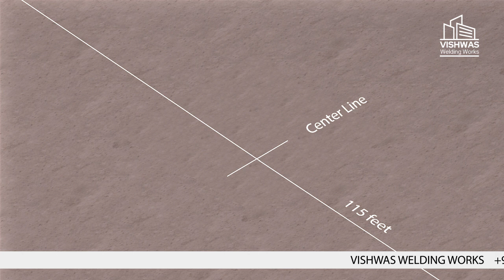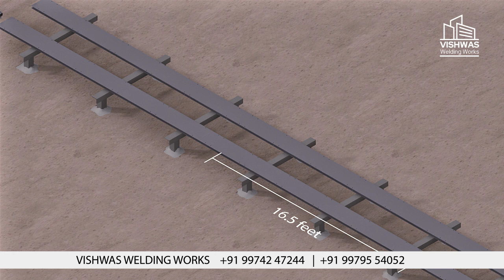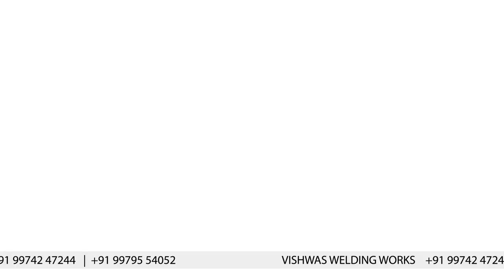बाउंड्री वॉल पोल लाइन मोल्ड | विश्वास वेल्डिंग वर्क्स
विश्वास वेल्डिंग वर्क्स।
मैन्युफैक्चरर ऑफ़ फोल्डिंग वॉल मोल्ड, एन्ड मेकिंग मोल्ड एस पर ड्राइंग।
प्लॉट नंबर -36, वेगाडी (जी.आई.डी.सी), जामकंदोरना रोड, धोराजी, राजकोट
अधिक जानकारी के लिए डायल करें 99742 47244 और 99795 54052